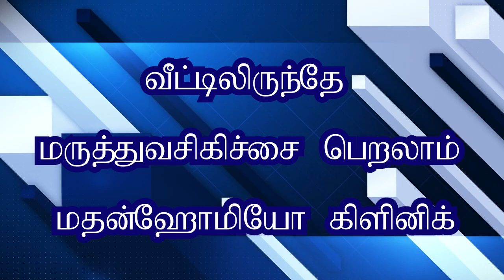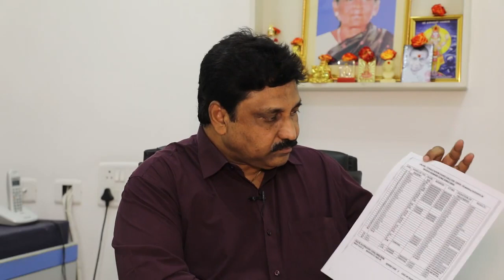MADAN HOMOEO CLINIC ONLINE CONSULTING வீட்டிலிருந்தே மருத்துவ சிகிச்சை பெறலாம் மதன் ஹோமியோ கிளினிக்